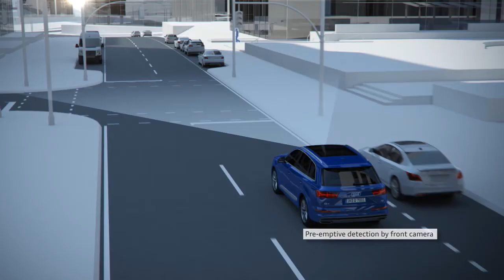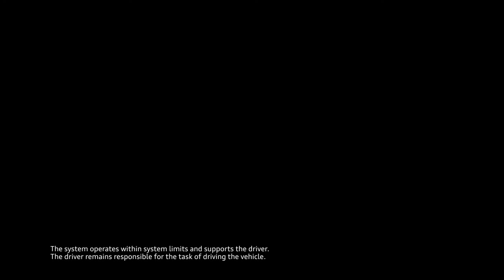Audi Q7 driver assistance systems - pre sense city Animation